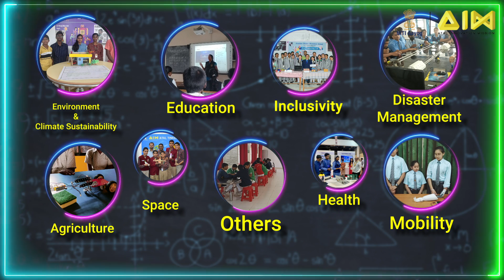ATL Marathon 2023-24 - India's Largest School Innovation Program || Participate Now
🌟 Unleash your inner inventor and join the race for innovation supremacy! Your chance to shine is now live.

Join the ATL Marathon 2023-24 and be a part of India's pioneering solution-driven journey. Empower your vision by addressing real-world challenges from our carefully curated problem statements.

Gain recognition, internships, and the chance to revolutionize with the Atal Innovation Mission.